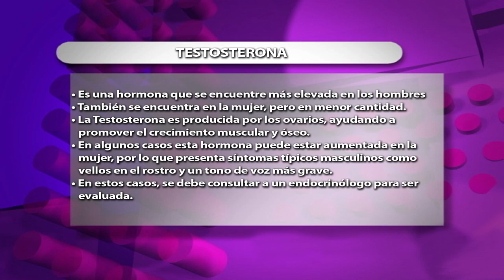Consecuencias del Ovario Poliquístico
Nuestra especialista nos habló acerca del Ovario Poliquístico, cuales son sus Síntomas y los riesgos de padecerlo. Tuvimos de invitada a la Dra. Elizabeth Ulloa Robles – Especialista en Ginecología y Obstetricia y Láser Ginecológico